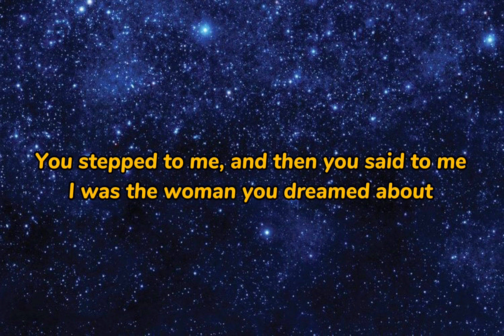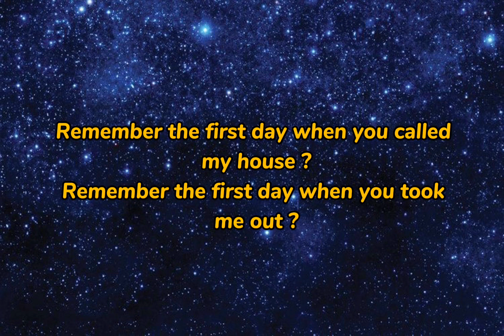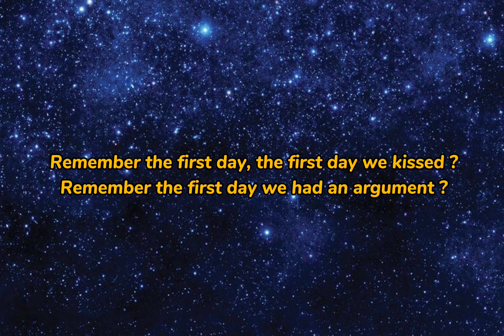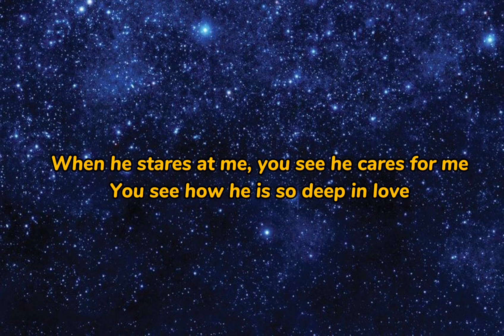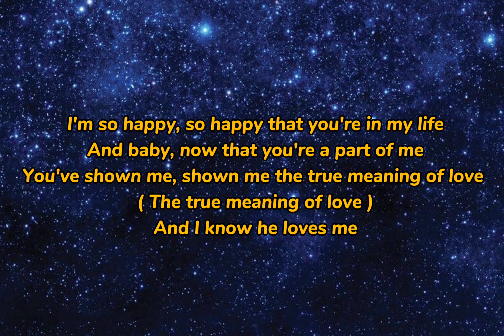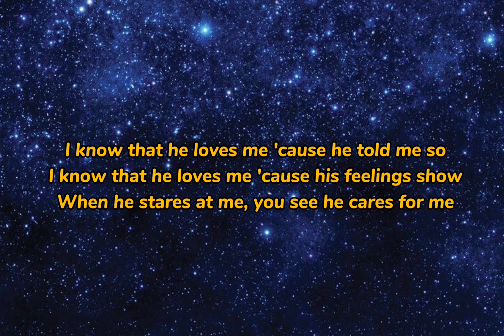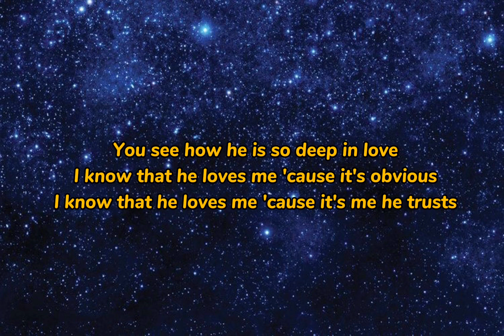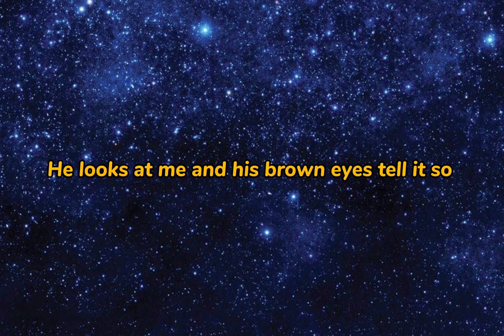Brown Eyes - Destiny’s Child | Lyrics |🥀@destinyschild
Song - Brown Eyes
Artists - Destiny’s Child